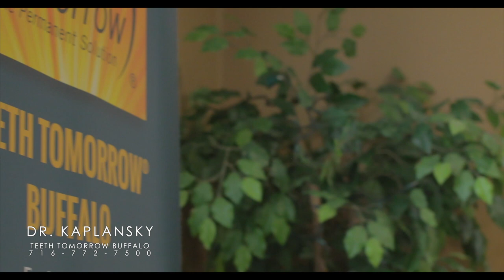Teeth Now Buffalo vs All on 4, All on X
Join Dr. Kaplansky as he takes a deep dive into the differences between Teeth Now and other full tooth replacement options. All-On-4 implants may work great for one patient, but not so great for another. Teeth Now is reliable and predictable, making it a great option for replacing missing teeth.